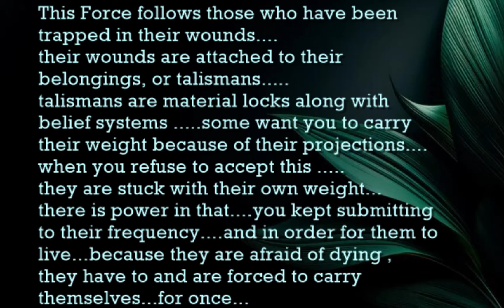The Promethean : The Crowded House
The Promethean

The Crowded House
Back ground
""so much pain, here. so much longing and regret. fear,sadness. guilt. and perversion.
this is a very crowded house. somehow we have to try to dislodge them from the paramagnetic grip from this place. what are you talking about ?. the Evil. its a Force, just like any other, Violet. pure physics. real and powerful, created by events, events that unleash psychic energy into the environment , where its absorbed. like the way a battery stores energy.

you'll see it all the time in places like prisons or asylums , negative energy feeds on trauma and pain...it draws those things to it. the force here in this house then the many individual traumas and it has a need. it wants to break through ...it wants to move in our world, its using those trapped between this world and the next as conduits. its difficult to banish a spirit, not impossible. spirits do not follow time , regret ,some spirits have pain loneliness suffering regret , this is common with the living.
This Force follows those who have been trapped in their wounds. their wounds are attached to their belongings, or talismans. " -
 quote:  American Horror Story

Talismanic Lunacy are material locks and bonds that are used during trauma or events or belief systems that can play a role in keeping the spirit bonded to the environment. You do not have to be "dead" for the energy to carry weight. Those who worship these material Talismans do not like to carry their weight, they try to force their weight on to you, this is called projection, because of their projections.
when you refuse to accept this .they are stuck with their own weight...there is power in that. you kept submitting to their frequency. and in order for them to live...because they are afraid of dying , they have to and are forced to carry themselves...for once..."